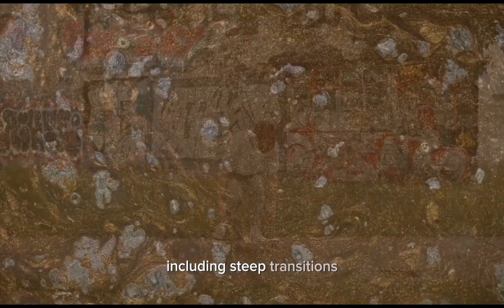The World's Most Extreme Skateparks: Thrills and Tricks Galore!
My Video Editors:

Credit to :
1. PowerDirector: "Video effects/assets generated by PowerDirector."

2. Beta Augie: "Video effects/assets generated by Beta Augie."

3. Capcut: "Video effects/assets generated by Capcut."